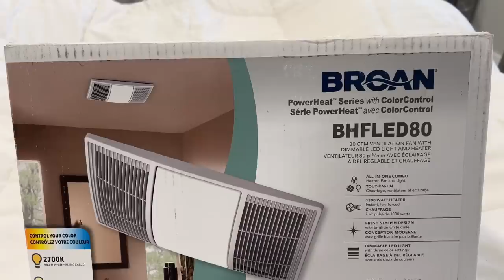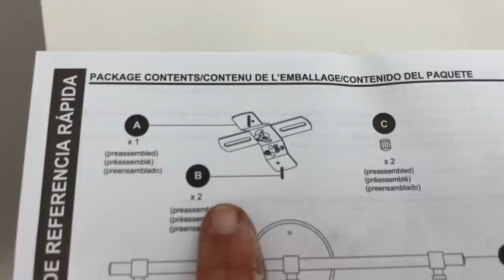Jay’s Bathroom Makeover-That’s one way to do it!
Well it started off with Jay painting his bathroom for Erik so he could do an ad for Benjamin Moore….. but that turns in to Jay renovating their entire bathroom. With the help of his daughter and beautiful wife Stephanie, Jay gives his bathroom a full makeover!  Jay even paints his shower and replaces the old drop down ceiling with Armstrong Ceilings tongue and groove ceiling planks!  Oh and also a new fart fan.

 We love using Dewalt tools. If you want to check out what they have click this link

for some of the hats we wear.

 We've been wearing Brunt boots and love them!

🔹//FOLLOW US\\